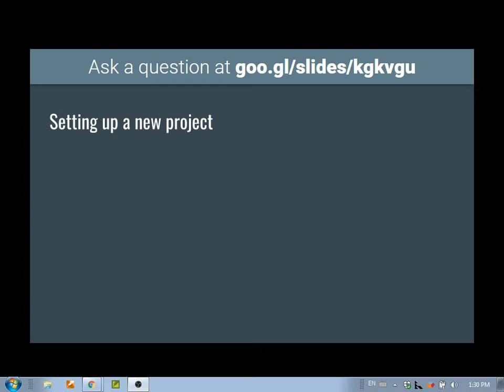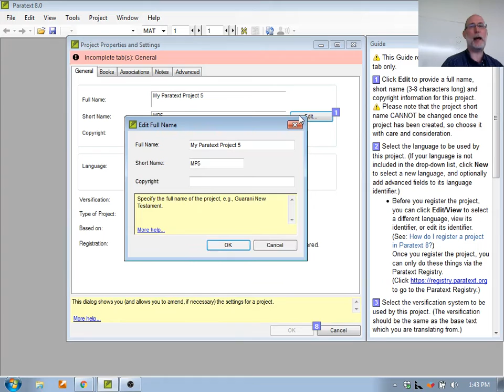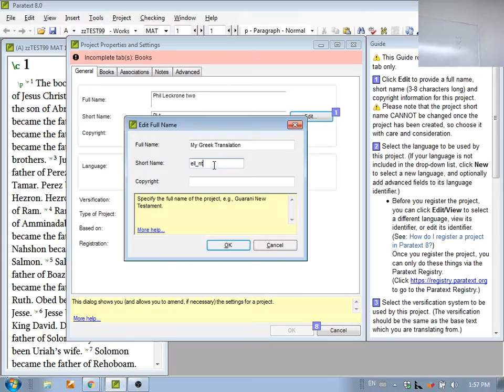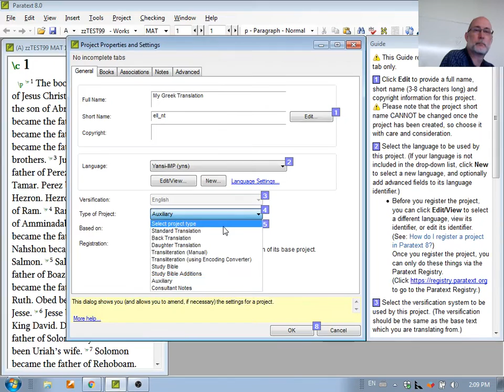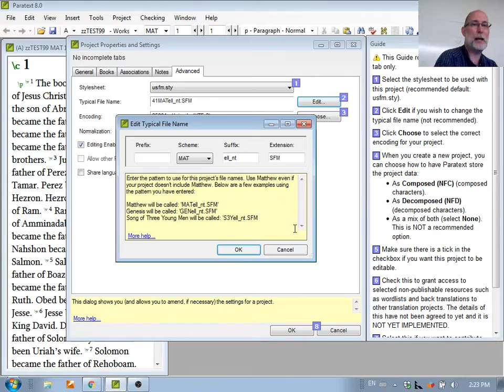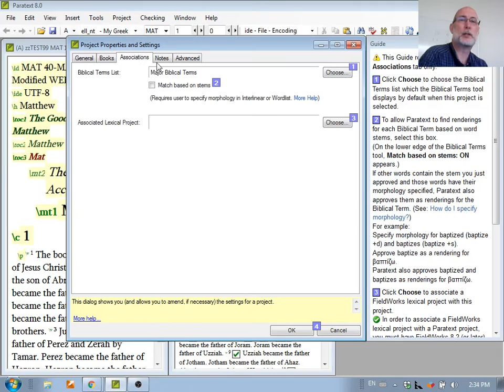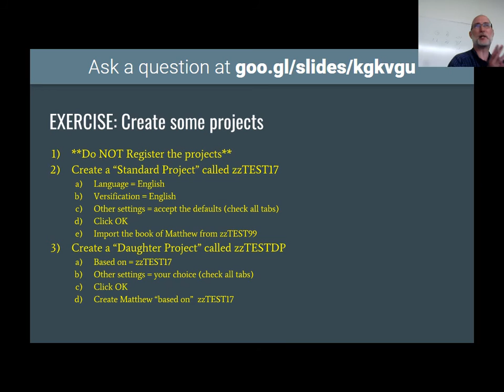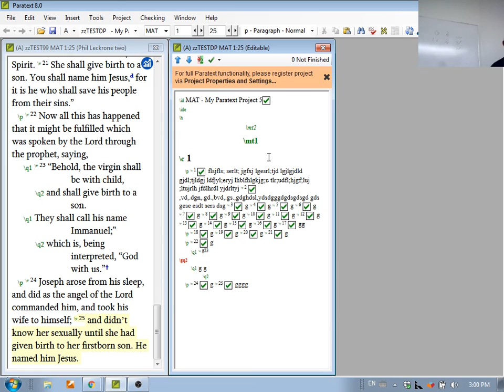Paratext 8 Workshop - May 4 - Session 3 - Setting up a Project